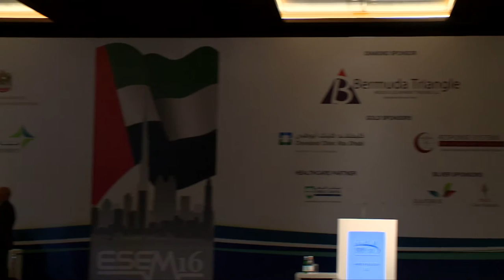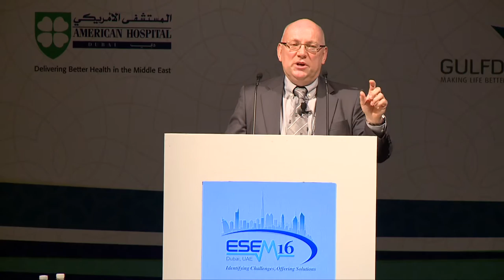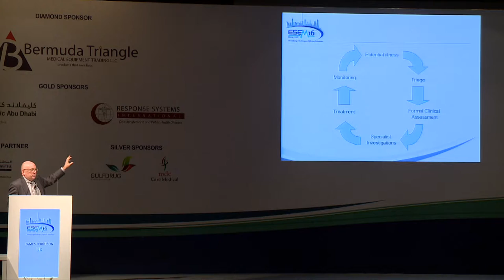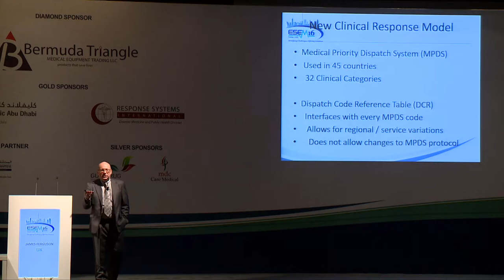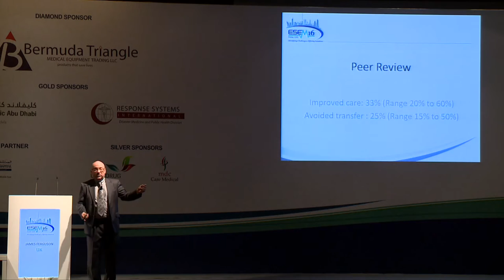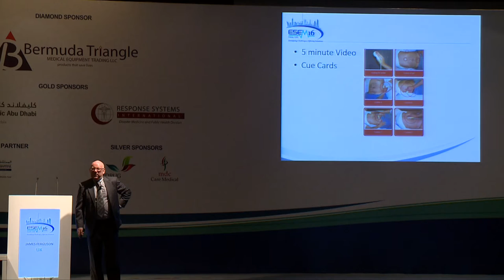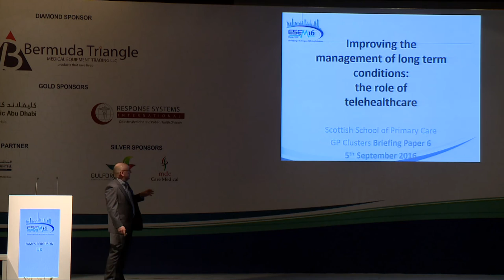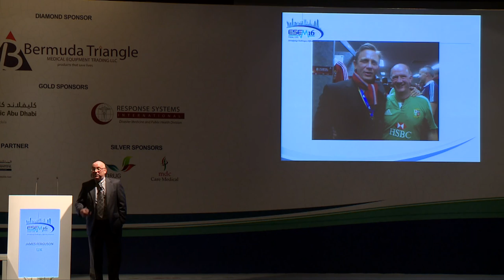Technology Enabled Care in the Emergency Department By Dr James Ferguson